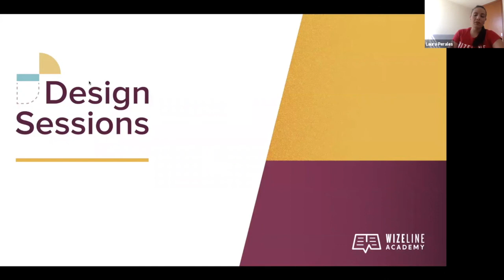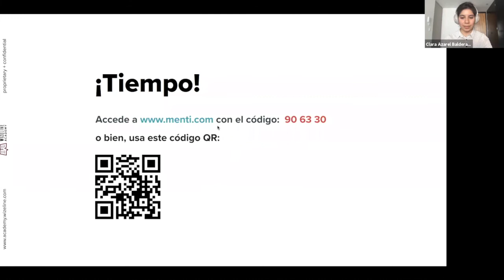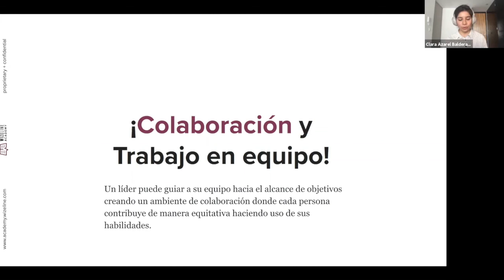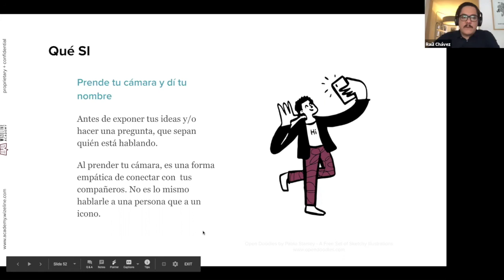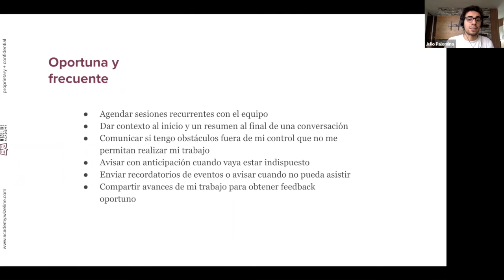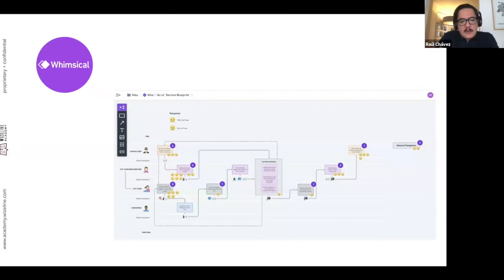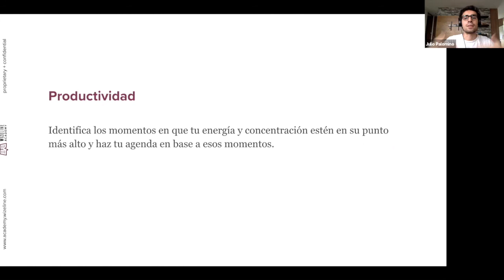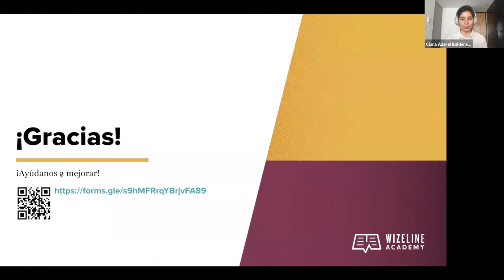Beyond Remote Collaboration Webinar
Join us to talk and dive into the principles of collaboration, what makes it possible, and everything that surrounds it, including tools, resources, and good practices to keep us efficient and productive when physical interaction is not an option.

We will share our experiences and tips as members of the Design Team at Wizeline and will answer your questions to help you to make collaboration smooth and enjoyable for you and your team.